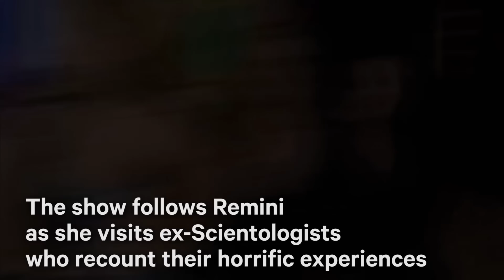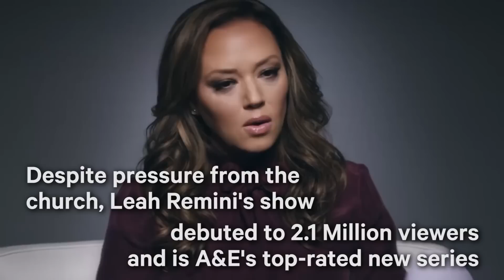Leah Remini Says Tom Cruise Is 'Brainwashed' by Scientology